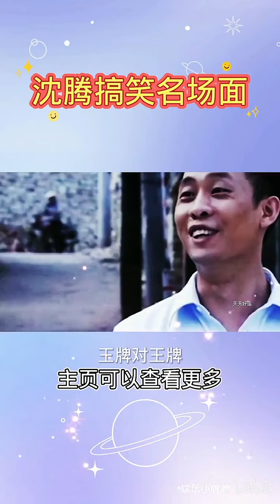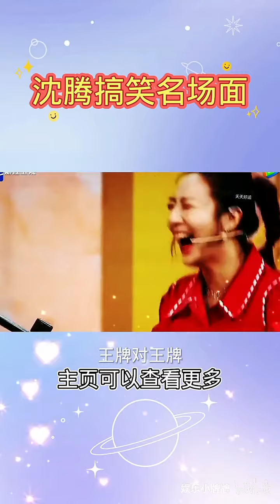沈腾夸新剧姑娘最甜，腾哥是不是尝过？哈哈，八尺女孩，大家知道八尺有多高么？